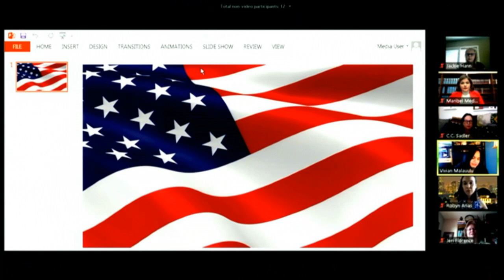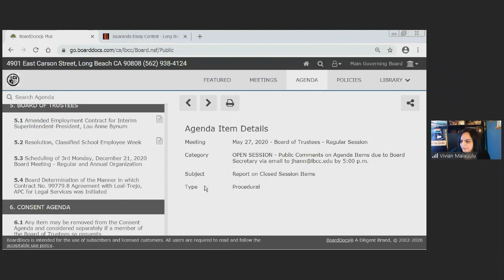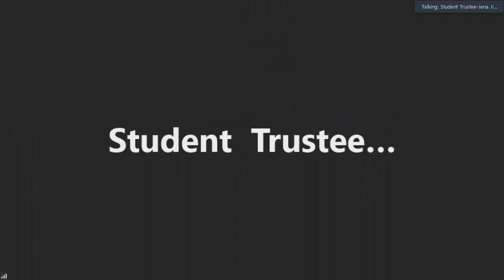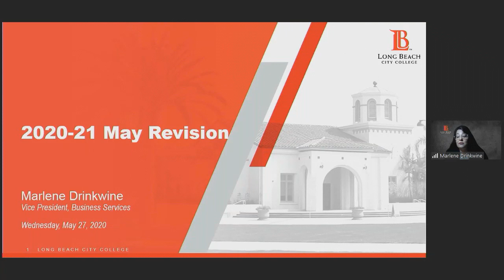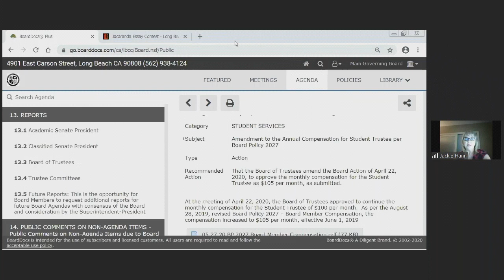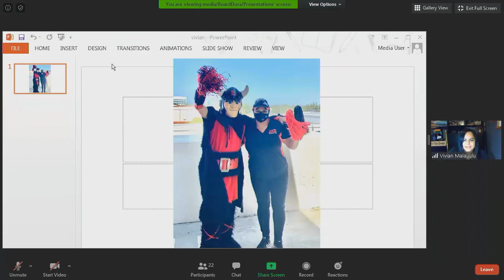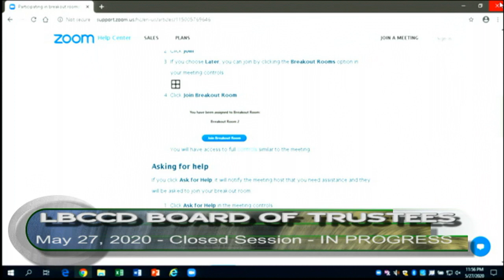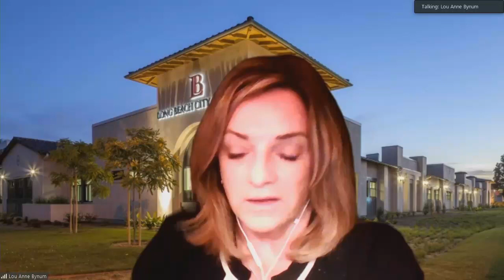LBCCD - Board of Trustees Meeting - May 27, 2020